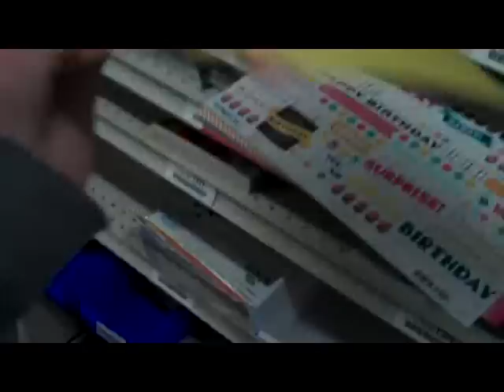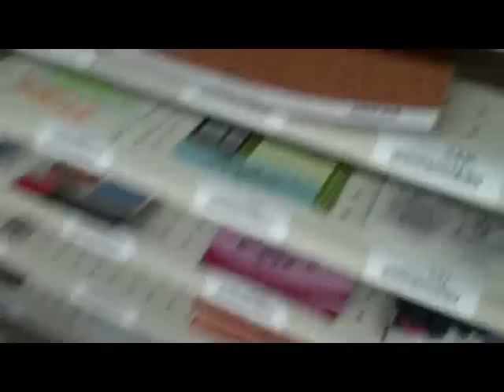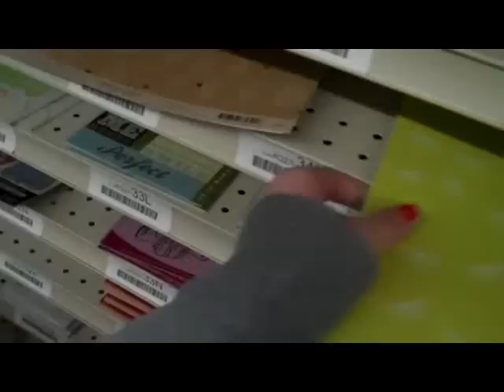Warehouse Walkthrough 2011-03-24(Addicted To Rubber Stamps)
Get up close and personal with some of our new paper packs from American Crafts and Penny Black this week on a walk through our warehouse!